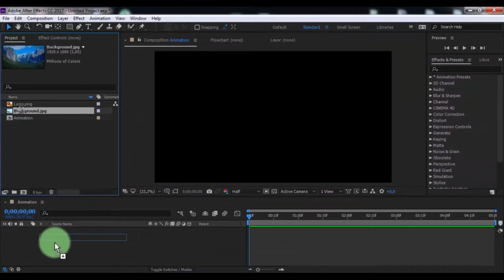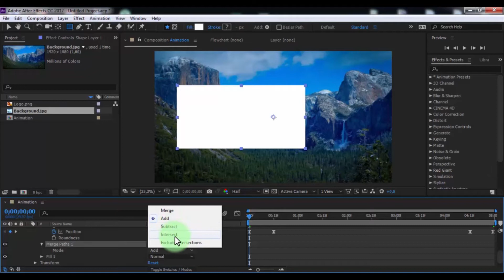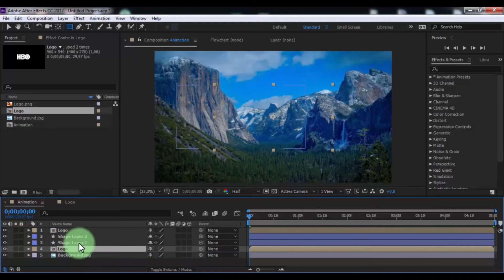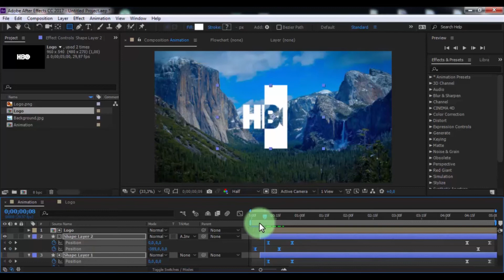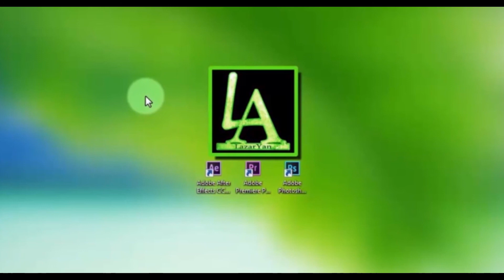Logo or Text Animation in After Effects - After Effects Tutorial - Motion Graphics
Logo or Text Animation in after effects tutorial - After Effects Tutorial - Motion Graphics,Lower Third

Hi everyone wlcome back to my after effects tutorial,today we create Logo and Text animation in adobe after effects,for this need only after effects program,this effect can be used as lower third,Learn how to make lower third and logo animation.

If you have any questions write in comments